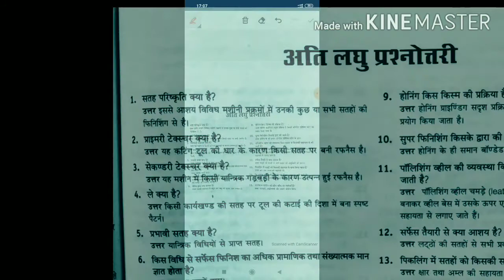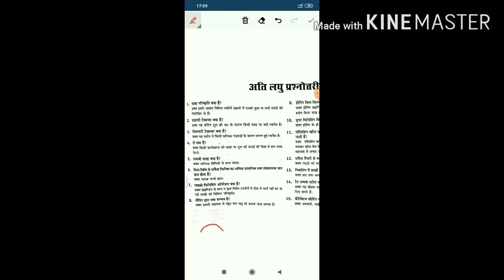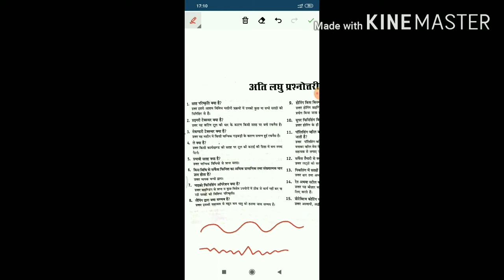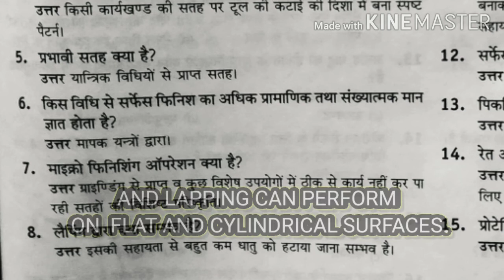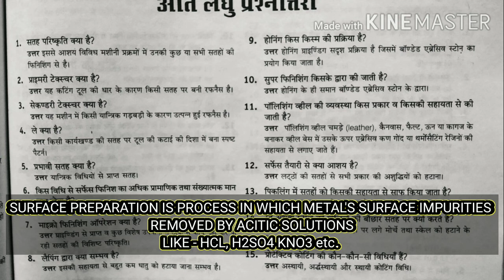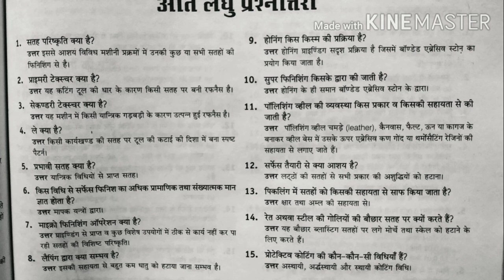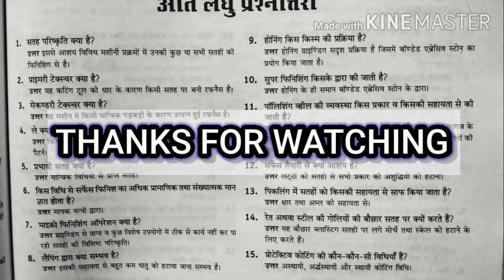SURFACE FINISHING || MOCK TEST || SHORT QUESTIONS ANSWERS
Relation b/w smoothness and roughness of a surface is Known as “SURFACE FINISH".

Surface Finnish also known as surface texture(formation of surface)
Surface finishing terms are :-
Texture (Roughness)

1. Primary Texture - Formed due to tool edge on the job surface. It has small width and also called Mico geometrical error.

Secondary Texture formed due to machining error (like misalignment, vibration, wrong process etc)

Waviness
Lay
Flaws
Sample length

SURFACE ROUGHNESS Measured in - Micro. 1micron= 0.001mm

According to BIS
Roughness grade (Ra -value) is devided into N1 - N12

There are many Advantages of Good Surface Finish
1. Friction reduce b/w to relative motion parts
2. Life of M/C increas
3 l
3 Lubricant flows easily
4. Quality of the product improved
5. Overall productivity increased